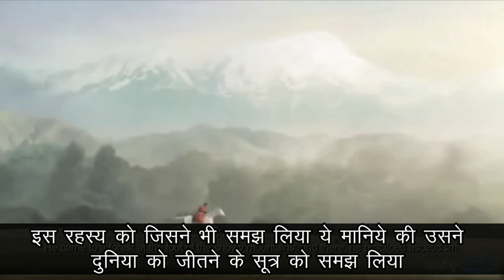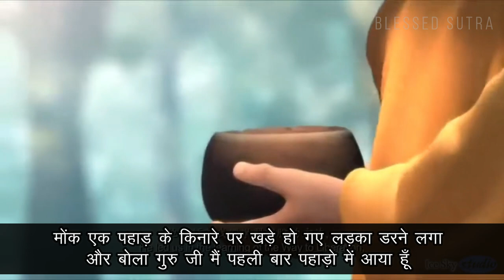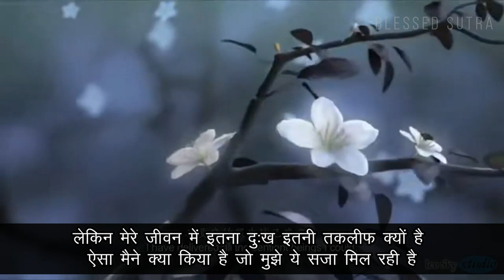जीवन से सब दुख दूर होंगे Zen Story on Karma | story of Gautam Buddha | Buddhist Story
जीवन से सब दुख दूर होंगे Zen Story on Karma | story of Gautam Buddha | Buddhist Story | ज्यादा अच्छे मत बनो, नहीं तो हमेशा दुखी रहोगे | Buddhist Story On Human Nature | ये चार आदतें छोड़ दो, मन हमेशा शांत रहेगा। Buddhist Story On Mind Control Buddhist story on Believe | Moral Story  Zen Story in Hindi

Topics Covers:
Buddhist Story on karma
इस रहस्य SE जीवन के सारे कष्ट मिट जायेगे |
Buddhist Inspirational Story
गौतम बुद्ध की कहानी,
महात्मा बुद्ध,की,कहानियां,हिंदी में,
in hindi,mind control,
by Gautam Buddha,
How to Control mind,
Four reason why our mind is restless,
We Inspired,we inspire,Story,
Buddha Teachings,
गौतम बुद्ध के उपदेश,
महात्मा बुद्ध के उपदेश,
शिक्षाएं,मन को वस मे कैसे करें,
मन को शांत कैसे करें,
buddhist story,
Moral story,spritual,we Inspired,
motivational,stories,
A short buddhist story to control mind,
Overthinking,Mind,Peace,
Meditation,buddha inspired
buddhist story on how to solve problems in life
जिनको अपनी समस्या सबसे बड़ी लगती है जरूर सुनिए।
buddhist story to relax your mind i how to deal with tough times
हर चिंता - दुख दूर होंगे इसे सुनोi
buddhist story to remove sadness of life
buddhist story on overthinking
1) story
0) Moral Story
2) buddhist story
3) Mahatma Buddha story
4) Moral story,spritual
5) we Inspired
6) we inspire
7) be inspired
8) motivational
9) Gautam buddh ki kahaniyan
10) गौतम बुद्ध की कहानी
11) stories
12) ancient buddhist story
13) Meditation
14) buddha updesh
15) Short Buddhist moral story
16) Bura waqt me himmat
17) Bad times,
18) Karma inspired
19) blessed sutra